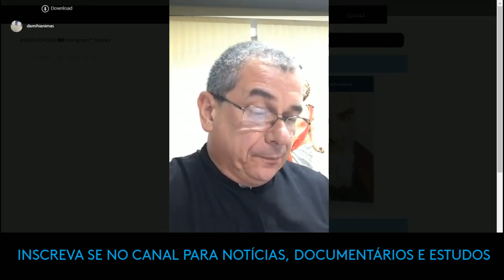A Missa de Cura e Libertação - Pe. Marcelo Tenório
Estas novidades são DANOSAS a Igreja e a liturgia! Toda Missa é de cura e libertação! Não se pode inovar e transformar a Missa em show, prometer milagres e etc! Entenda Assistindo